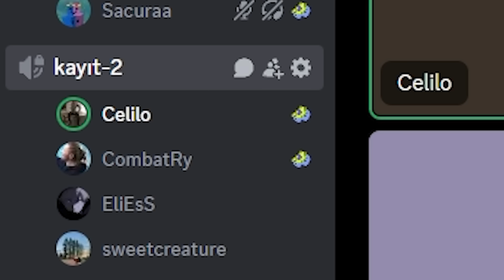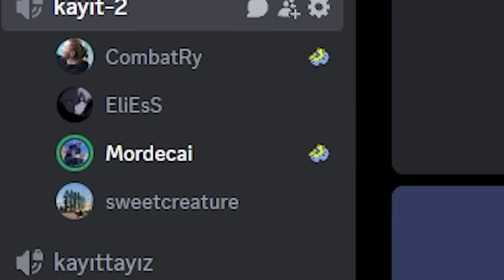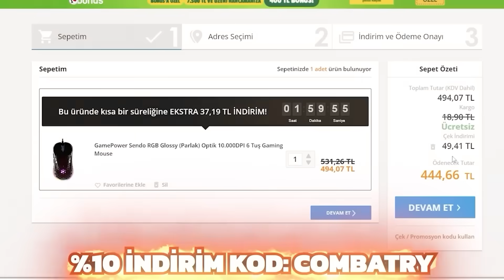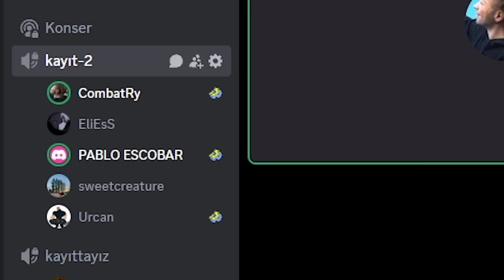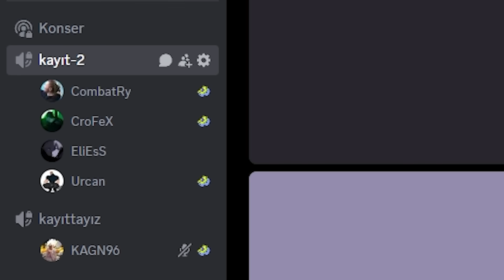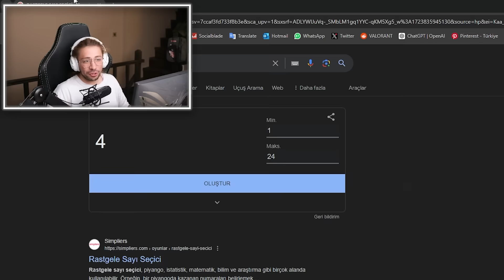Takipçilerimin GECE PAZARLARINI açıp, SKİN aldırttım! #2 | Valorant